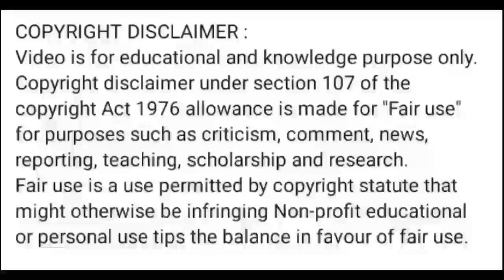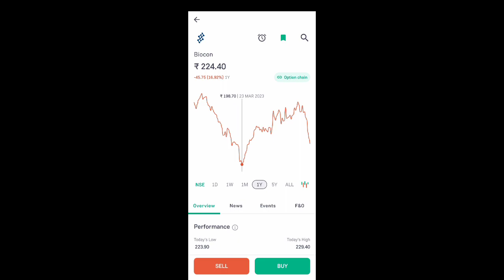biocon share news today l biocon share price today l biocon share latest news today l biocon share